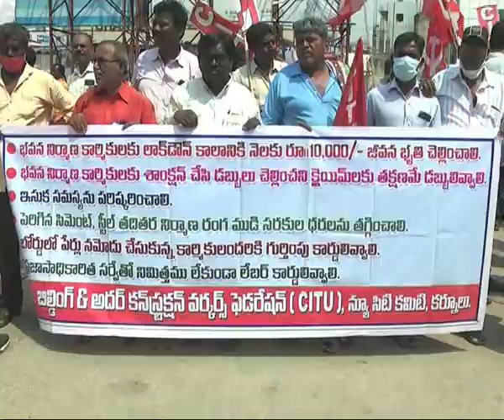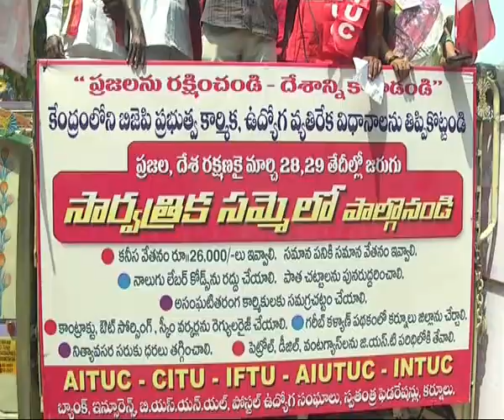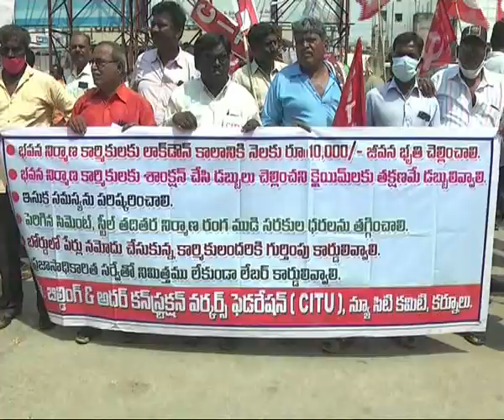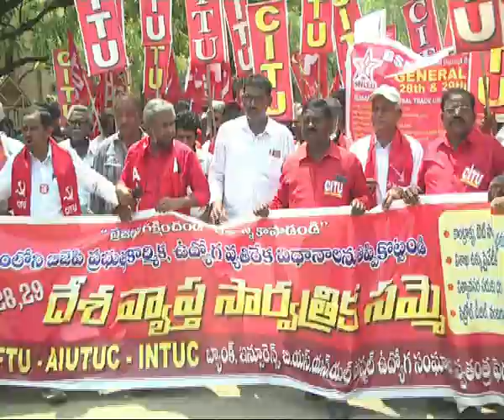seemanews# 28-03-2022 seema news, seema news monday 2022